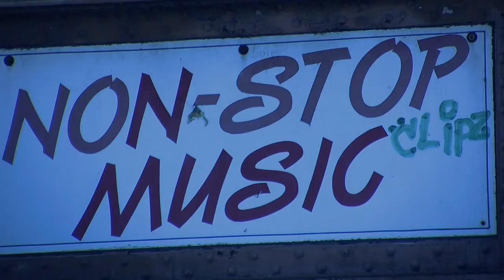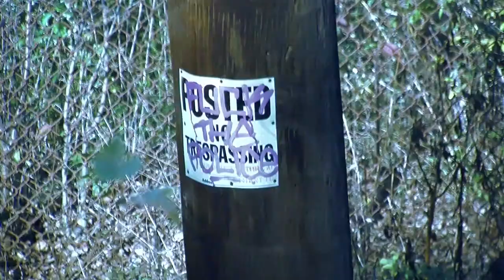Railroad Montage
This is an original student work produced in the TVII: Field Production course at Eastern Connecticut State University. Com 220 is a beginning level communication class. This is the first assignment in the class. Students were asked to create a montage based off of a song lyric, poem or a common theme.

Produced by:
JC Adams

Com 220 TVII: Field Production
Eastern Connecticut State University 2012